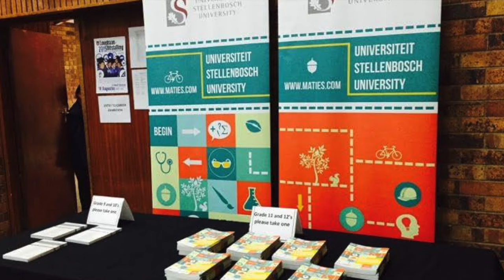Koos Kombuis - Lente in die Boland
Koos Kombuis  is gebore as André le Roux du Toit op 5 November 1954.

Hy is 'n musikant, sanger, liedjieskrywer en skrywer wat deel was van die Voëlvry-beweging in Suid-Afrika.